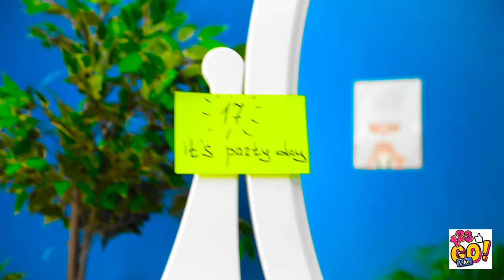GENIUS BATHROOM HACKS AND COOL BEAUTY IDEAS || DIY Restroom Tricks By 123 GO! Like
🌈Hey, beauties! Do you want to be the most awesome and attractive girl ever?

We got our new video for you! Watch it and find the coolest DIY beauty ideas and genius bathroom hacks for girls. DIY restroom tricks, girly life hacks, colorful hairstyle hacks, crazy make up ideas, nails hacks that let you be the most beautiful in the world are waiting for you!

Watch this video till the end and don't forget to let us know your viral beauty hacks and tricks in the comments below👇👇👇 and SUBSCRIBE 123 GO Like! for more videos like this one😜